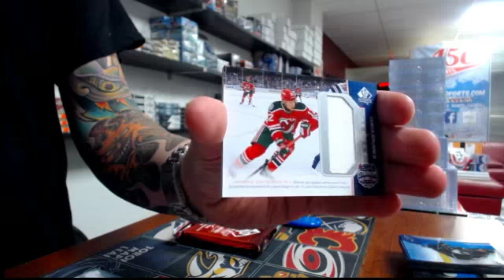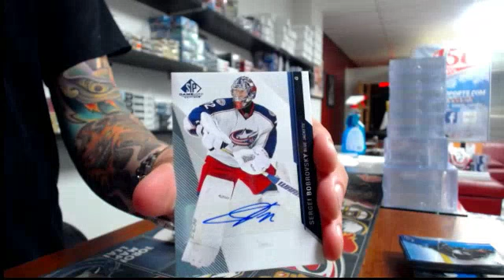450 Sports #991 - 2014/15 SP Game Used hockey double box break